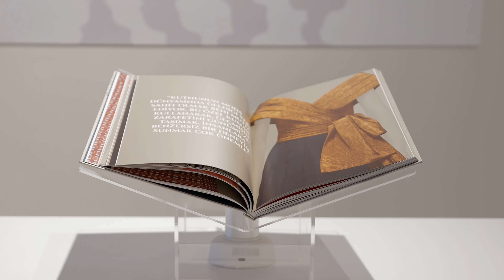Ben Dünyayı Farklı Görüyorum I Dilek Hanif & Elif Çetin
Yaratıcılık Sohbetleri'nin en yeni bölümünde, heyecan verici bir konuğumuz var: Uluslararası alanda büyük bir saygınlığa sahip, Türkiye'nin gururu moda tasarımcısı Dilek Hanif! Zarafetin ve sofistike estetiğin muhteşem bir sentezini sunan Hanif, sadece kıyafetlerinde değil, aynı zamanda ilham verici kişiliğiyle de benim en büyük ilham kaynaklarımdan biri.

Hanif ile yaptığımız bu özel sohbette, moda dünyasına dair kritik soruların yanı sıra, onun benzersiz deneyimlerinden de yararlanma şansı bulduk. Programda özel bir sürprizimiz de var: "Halkın Sanatı" projesi! Bu projede, Anadolu'daki kültürel mirasımızı, zanaatkarlığın değerini ve üretici kadınlarımızın önemini konuştuk. Hanif'in bu konudaki tutkusu ve vizyonu, geleceğe dair umut verici perspektifler sunarken, bizlere yeni ufuklar açtı.

Bu benzersiz sohbeti kaçırmayın ve siz de bizim kadar keyif alın!